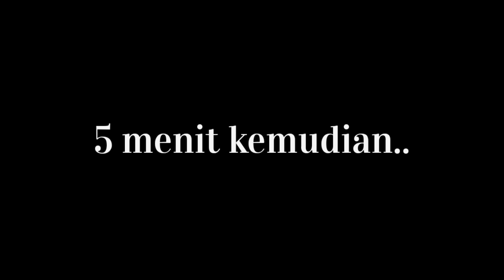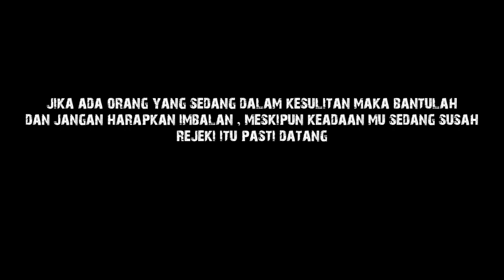Film Pendek Sunda || KEBAIKAN MENJEMPUT KEBAHAGIAAN (Sub Indo)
kami pamit..
jika video ini rame kami ga jadi pamit